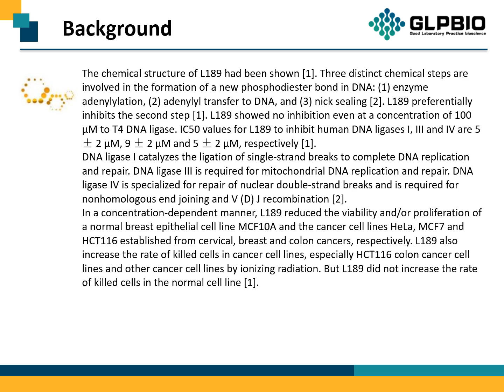GC12131 L189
Protocol, Chemical Properties, Background of L189